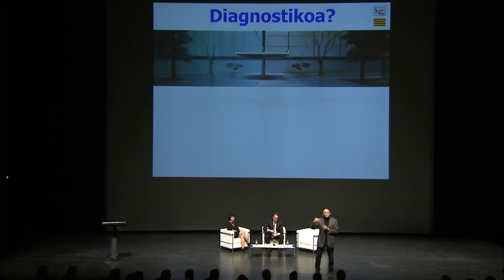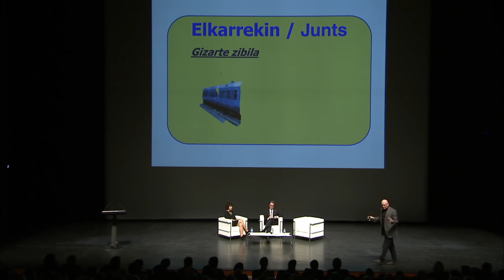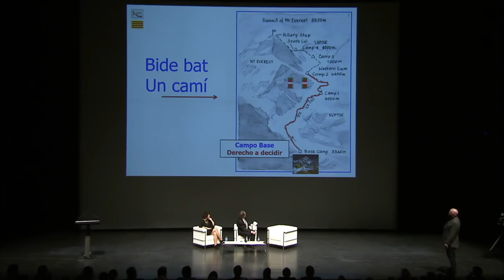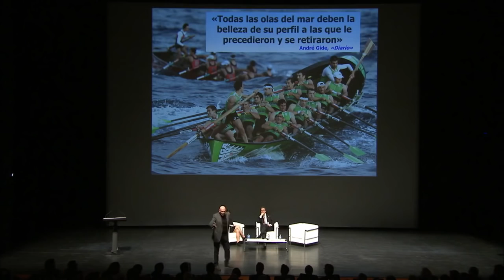Ibarretxeren eta Masen hitzaldien azterketa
| Jon O. Urain kazetariak Juan Jose Ibarretxeren eta Artur Masen hitzaldiak aztertu ditu Gure Esku Dago-k eta Agirre Lehendakaria Centerrek antolatutako ekitaldiaren ostean.